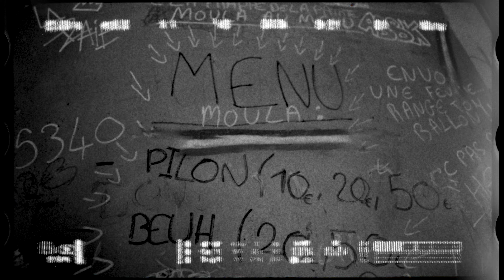La Plaie - Pile ou Face [Clip officiel]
La Plaie « Pile ou Face » 🃏
Disponible sur toutes les plateformes

🎹 Composé par Sukobeats & Achprodd
🎙 Rec & Mix par SALEM
🎬 Réalisé par Huslter Game Premium